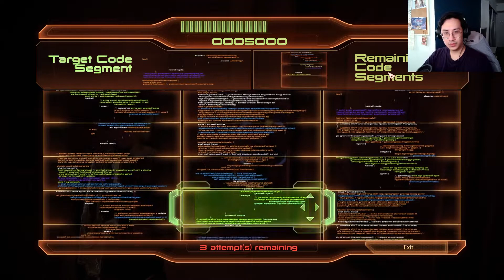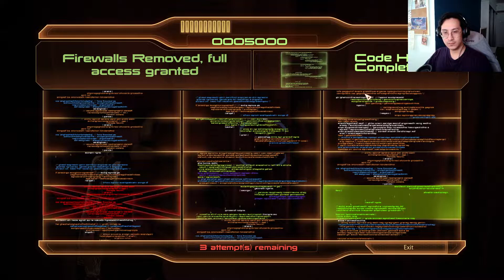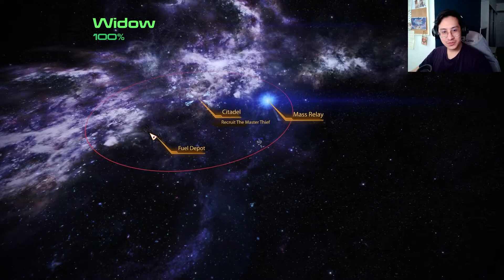CURING THE PLAGUE - Mass Effect 2 Gameplay (Part 6)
Curing the plague was no easy task but eventually we managed, whilst saving Mordin's assistant in the meantime as well! With Mordin officially part of the crew, we now have options to upgrade our ship, though at the cost of a lot of materials! Spent a good chunk of this episode just checking in with the crew as well as getting input on upgrades the ship needs! Check out part 6 of my Mass Effect 2 Gameplay!